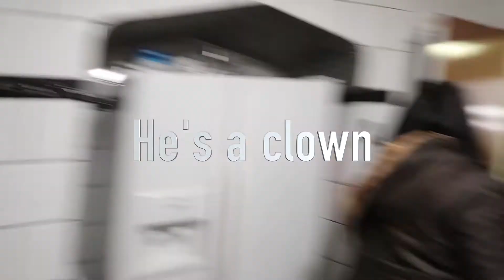Non-Traditional: V18- and the hair length challenge winner is...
In this episode, we reveal who won the hair length challenge while visiting Karin's bff, Michele. The family rates Kate's pound cake, and Karin cleans her room for filming purposes only lol. Make sure you show your family these vlogs. They'll enjoy just as much as you!